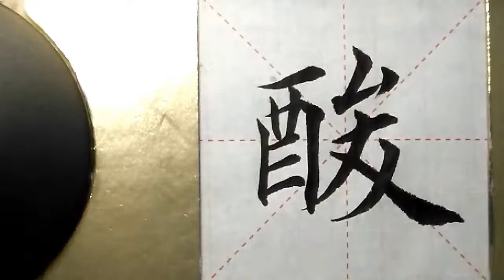ASMR 书法欣赏，楷书2500字#酸/書道書法/서예/calligraphy/الخط العربي/каллиграфия /Caligrafia/Calligraphie/Kaligrapya